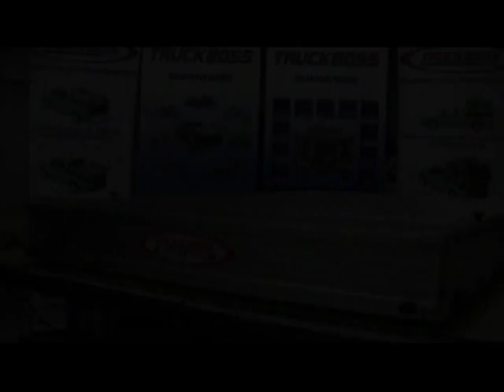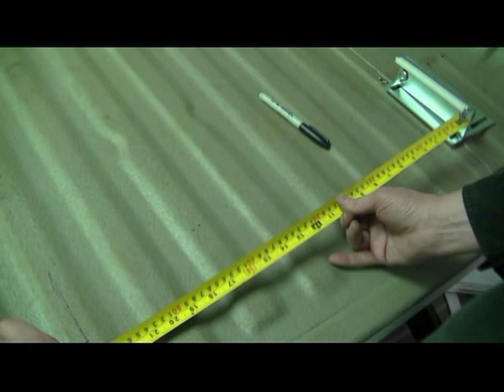SmartBoxx Install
A detailed look at how to install SmartBoxx into your pick-up truck.